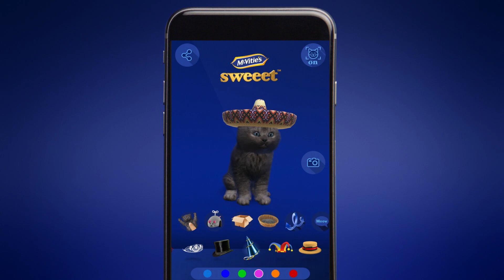McVitie's iKitten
If you love our baby cats, you’ll love our baby cat in an app. Download and play with the McVitie's iKitten today. iOS Android